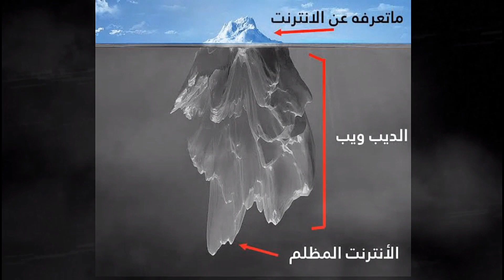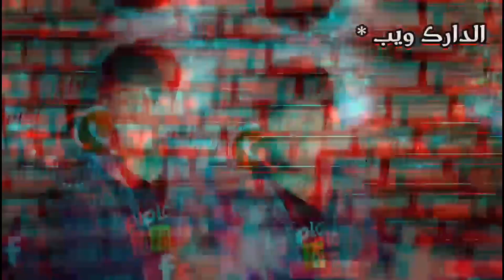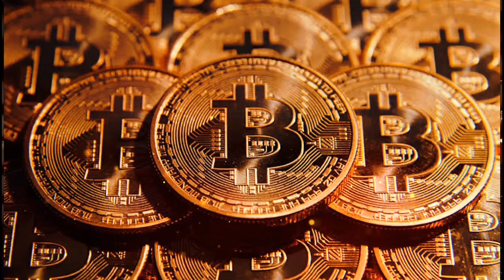مواقع جنس الاطفال | الصدمة في الديب والدارك ويب ⁦‼️⁩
الانترنت دا يعتبر عالم تاني و اكبر بكتير من ما كنا متخيلين ، والحقيقة اننا نعرف 5% بس ومن عالم الانترنت ، وبالنسبة لل95% فدول عليهم مواقع هتصدمكم بجد ومن المواقع دي
مواقع تجارة الاسلـ.حة و مواقع جـ.نس الاطفال والهـ.اكرز وبيع الاعضـ.اء البشرية ..الخ

ياريت تنشرو هشتاج🙏

اكتب 20 كومنت واعمل شير علشان تظهر في الفديو اللي جاي 🌹

المصدر